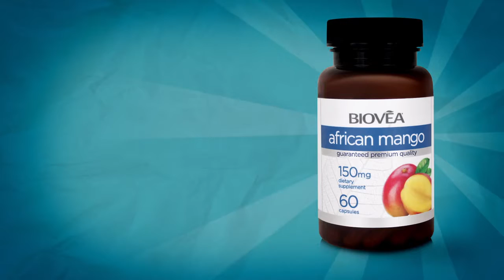Perder peso de forma natural con Mango Africano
*Ayuda a controlar el apetito

*Promueve la pérdida de peso

*Convierte la grasa en energía utilizable

*Aumenta el metabolismo